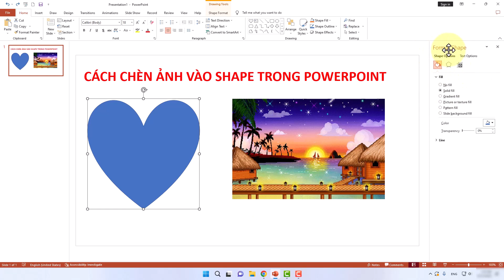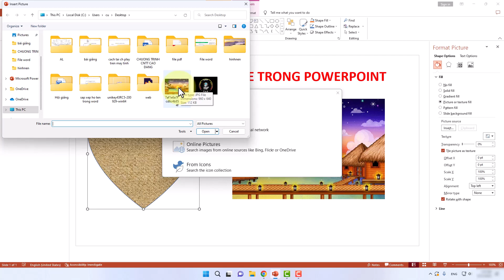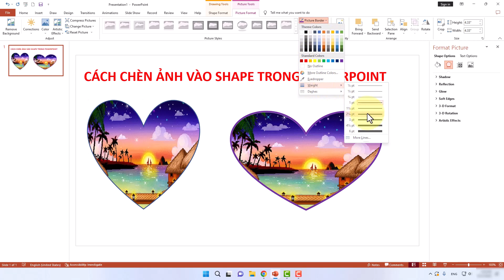Cách Chèn Ảnh Vào Shape Trong Powerpoint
Trong video này mình sẽ hướng dẫn cho bạn, Cách Chèn Ảnh Vào Shape Trong Powerpoint!
▶ Đăng Ký Theo Dõi Kiến thức Tin học
Thực hiện bởi kênh kiến thức tin học